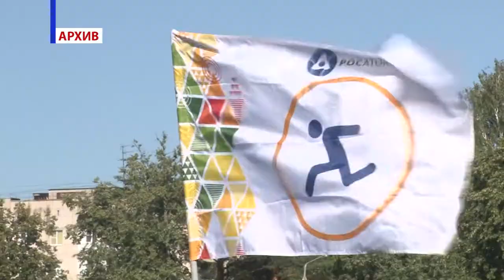День физкультурника. Анонс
11 августа на стадионе «Икар» пройдёт праздник, посвящённый здоровому образу жизни – День физкультурника.